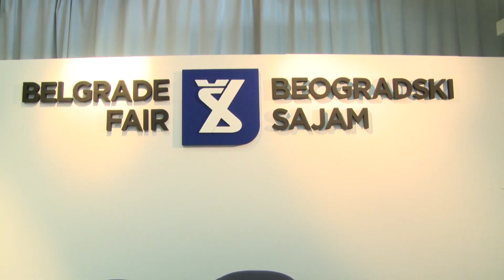Beograd, konferencija za medije na kojoj je najavljen 44 Medjunarodni sajam turizma